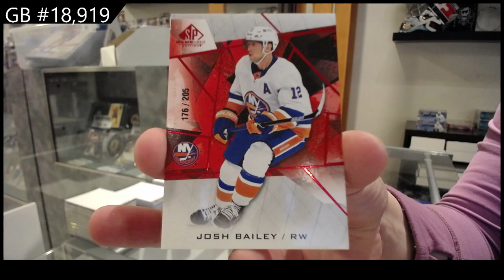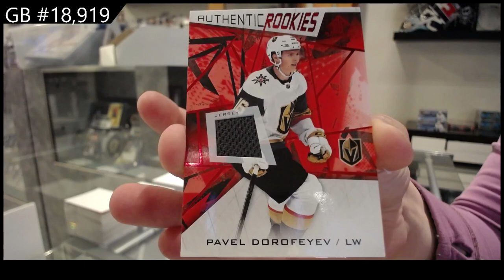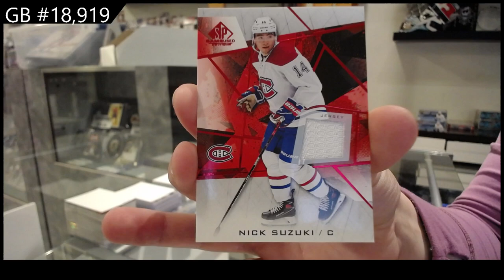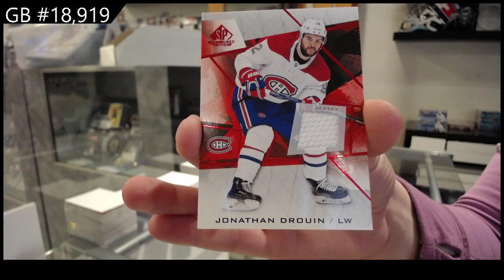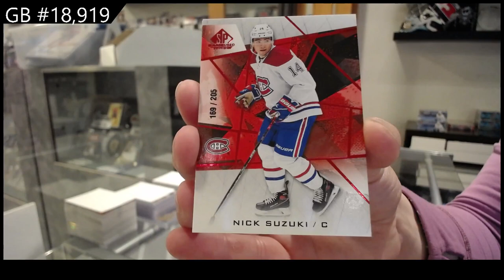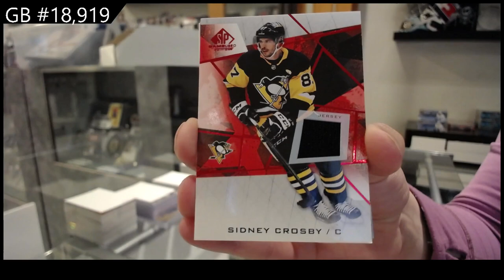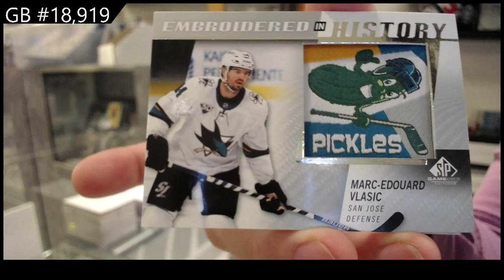21-22 Upper Deck SP Game Used Hockey 5 Box Break - C&C GB #18,919